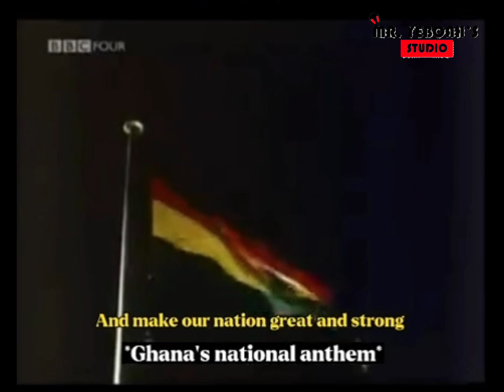Dear Dr kwame Nkrumah ….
Brief history about osagyefo Dr kwame Nkrumah , the man who gained independence for Ghana on 6th march 1957.